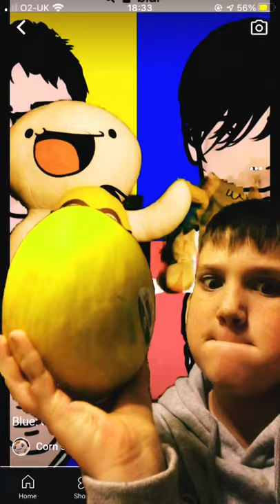Blur: country house